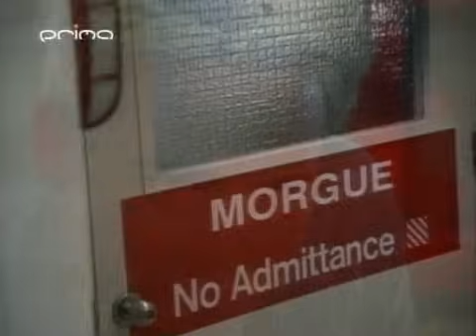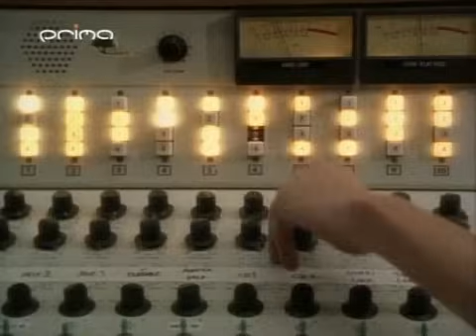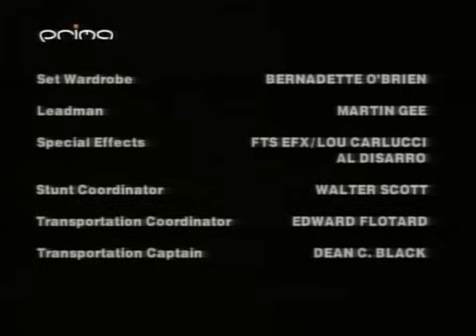2x01 Věřte Nevěřte CZDab Komplet díl